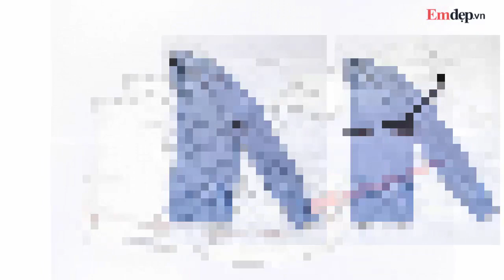10 mẹo bảo quản, vệ sinh trang phục THÔNG MINH, ai cũng nên biết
10 mẹo bảo quản, vệ sinh trang phục THÔNG MINH, ai cũng nên biết
mẹo vặt,mẹo bảo quản đồ, mẹo vệ sinh quần áo, mẹo vặt gia đình, mẹo hay chữa lỗi trang phục, mẹo làm sạch giầy trắng,
Loại bỏ vết bẩn trên giày da lộn
Cũng như giày da, phụ kiện da lộn không nên giặt ướt. Nếu các món đồ chất liệu này bị bẩn, nàng hãy dùng nước tẩy trang có chứa tinh thể dầu (micellar water) để đánh bay chúng.
Làm mới giày sneaker
Chỉ cần dùng miếng bông thấm chút nước tẩy móng tay chà lên khu vực cần làm sạch, đôi giày của bạn sẽ sáng lên đáng kể.
Cách treo áo co giãn
Để trang phục không bị dão và mất form, bạn gập đôi áo, đặt móc vào vị trí nách rồi vắt lên như hình.
Tránh áo bị tuột khỏi móc
Các nàng chỉ cần buộc chun vào hai đầu của móc như hình, chiếc áo sẽ không bị rơi xuống nữa.
Ngăn mùi của quần áo bẩn khi đi chơi
Trong chuyến du lịch, hẳn ai cũng có khá nhiều quần áo đã mặc nhưng đợi về nhà mới giặt. Để chúng không bốc mùi khó chịu, bạn hãy đặt vào túi một miếng xà bông.
Giữ form bốt cao cổ
Nếu không kiếm được thanh xốp, các nàng có thể cuộn tờ giấy cứng rồi đặt vào trong bốt để chúng không bị mất dáng.
Loại bỏ mùi ở giày dép
Trước tiên, bạn đặt vài gói trà túi lọc khô vào trong giày. Nếu chúng không hiệu quả, hãy nhờ cậy túi trà đã sử dụng.
Để giày dép bớt trơn trượt
Bôi vài đường keo silicon lên đế giày, tình trạng trơn trượt sẽ giảm đáng kể.
Ngăn váy bị gió tốc lên
Chỉ cần đính vài đồng xu vào gấu váy, phái đẹp sẽ không còn lo lắng gặp sự cố vì những cơn gió "vô duyên".
Xem thêm nhiều clip hữu ích tại đây:
7 CÂY SON giá dưới 200k màu cực đẹp phù hợp với học sinh, sinh viên